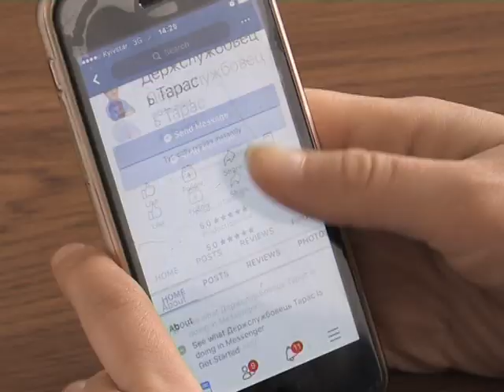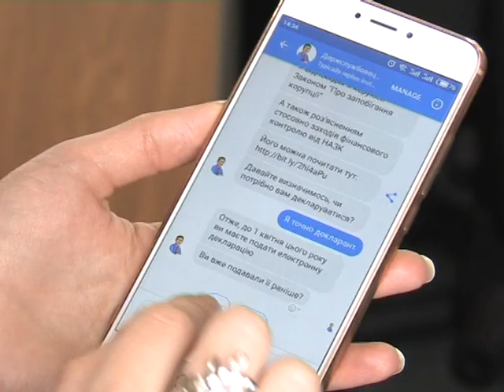Рівненщина Європейська. "Держслужбовець Тарас" допоможе колегам із е-декларуванням